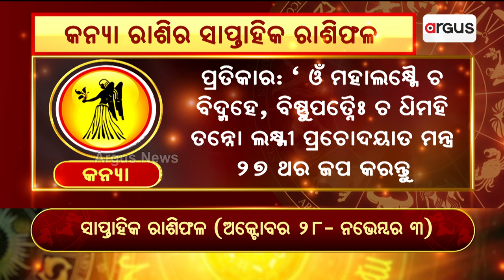Bhagya Bhabisyat | କନ୍ୟା ରାଶିର ସାପ୍ତାହିକ ରାଶିଫଳ